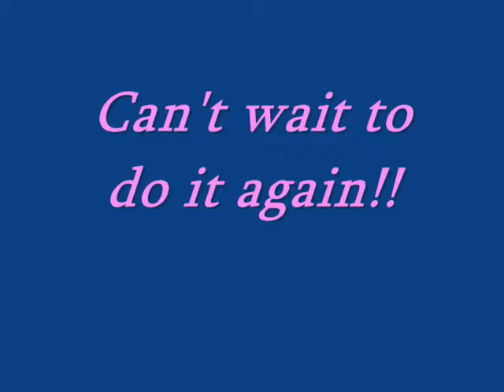London Eye - Jean & Pats Adventure!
Yes - Jean actually went on it! Thanks to Pat's encouragement we had a fantastic time, and would do it again!